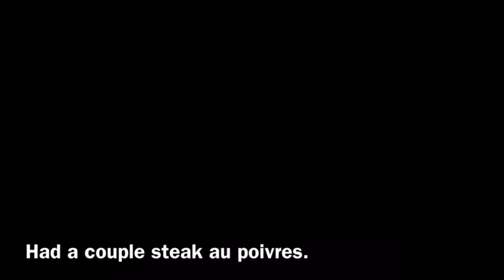Night of 12/9/17. Pure beauty.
Ate too much dairy. I was greatly rewarded for my efforts. The other inhabitants of my home were very ungrateful.